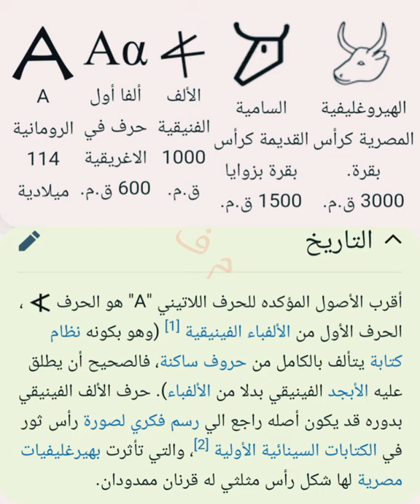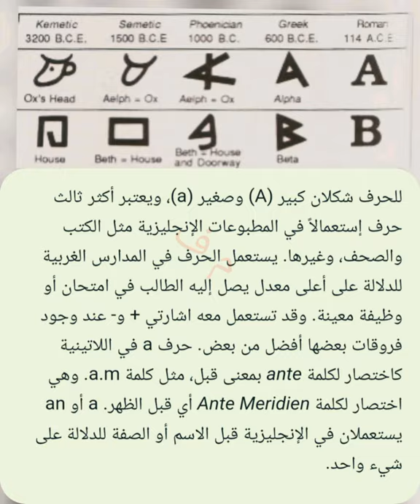الحرف اللاتيني A أصلوله هيروغليفية (مصر القديمة)